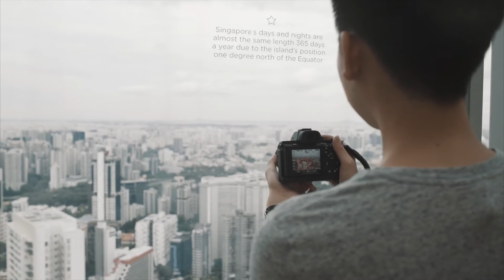WEEKANE - Singapore Cityscape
Less than two hours flight from Jakarta, Singapore is one of the world’s top destination for anyone.
So are you ready to experience Singapore’s cityscape this WEEKANE? Here we go!